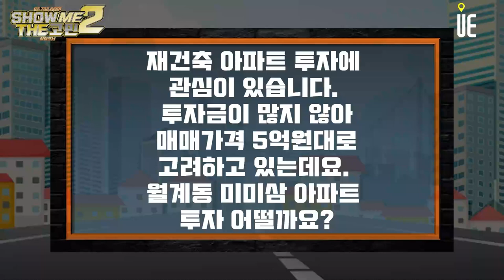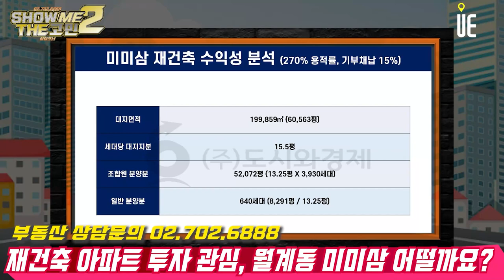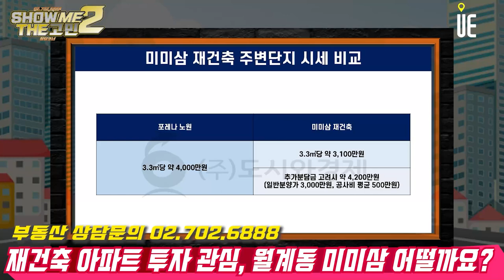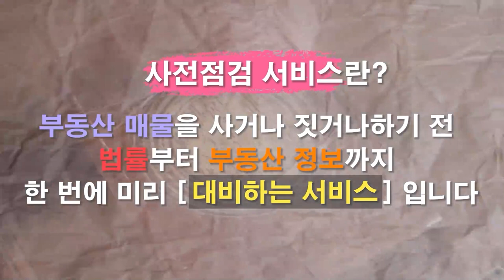재건축 아파트 투자에 관심이 있습니다. 그런데 투자금이 많지 않아 매매가격 5억원대로 고려하고 있는데요. 월계동 미미삼 아파트 투자 어떨까요? [쇼미더고민]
서울 강북 최대 재건축 단지
월계동 시영아파트, 일명 ‘미미삼(미성·미륭·삼호3차)’ 정밀안전진단 통과

1차 정밀안전진단에서 E등급을 받아 2차 정밀안전진단을 거치지 않고 바로 재건축 가능

3900가구가 넘는 대단지
대지지분이 넓고 개발 호재도 풍부해 강북 기대되는 재건축 사업지